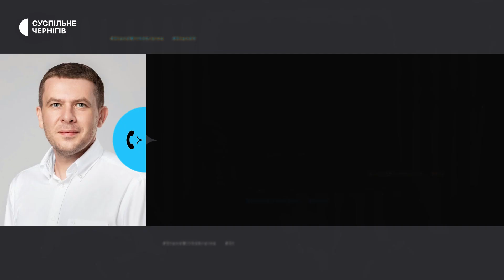Лижну базу у Чернігові планують відбудувати за кошти благодійного фонду: скільки вдалося зібрати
Федерація біатлону України започаткувала збір коштів до благодійного фонду "Відновлення інфраструктури біатлону". Зібрали понад 50 тисяч гривень. Першим об’єктом має стати саме чернігівська лижна база, яка знищена росіянами під час повномасштабного наступу в березні минулого року.